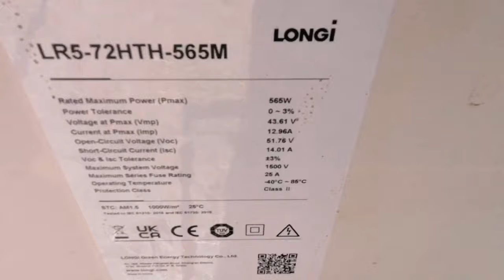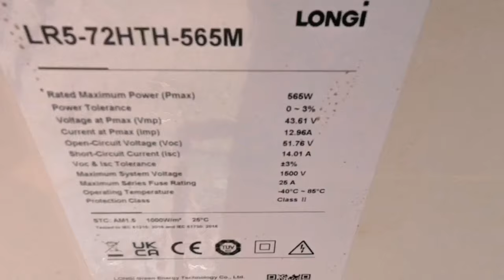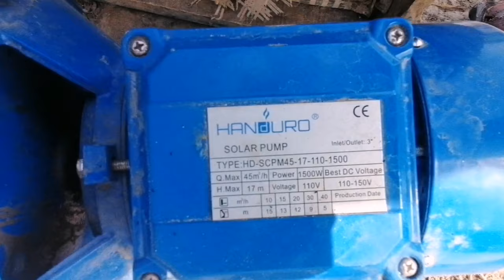solar tubewell || small solar system || 3HP solar pump|| solar panels per full pressure||SA vlogs🔥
SA village vlogs🔥

SA village vlogs
SA vlogs
Village vlogs
Village culture
Culture festival
Pakistan culture
Fun
Hacks
Life hacks
Culture
Simple life
Village lifestyle
Village beauty
Nature beauty
Natural beauty
Healthy lifestyle
Life entertainment
Entertainment
Swimming in Tubewell Water Pool in Village | Tube Well water Fun by Village boy | Swimming Pool

 Desi Tubewll Swimming
 in tubewell water pool in village
Tube Well water Fun by Village boy

    • Desi Tubewell | Swimmi...  ​

 • swimming in tubewell w...

 • Desi Bhutte in Village...

Hello welcome back another Vlog
How are you, I hope your all fine am also
Where are you from? Tell me write in comments section

One day God will certainly bless me with success☝️
Insha Allah 🥰

Thanks from Heart ❤️ Really thank u ☺️